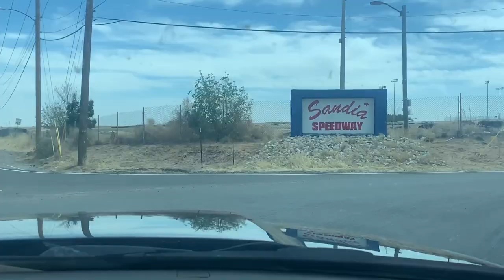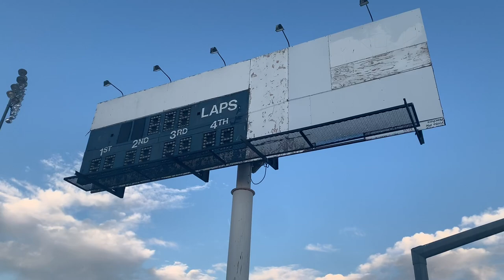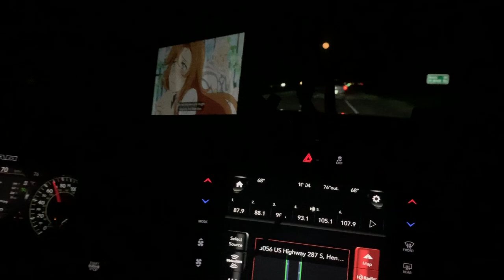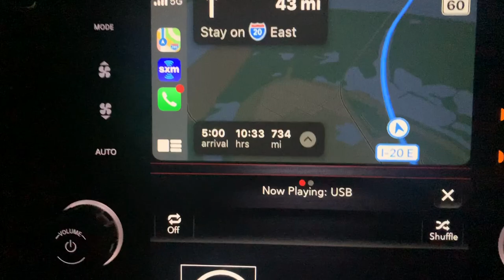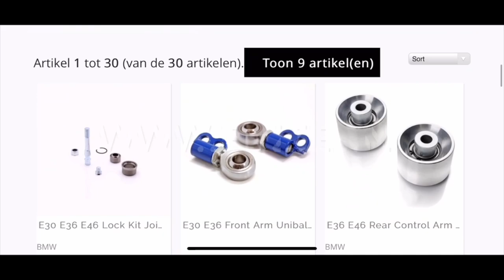Road To Formula Drift Ep5 : Corvette C6 First Test Drift Issues and Non Stop Drive To Florida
Testing the Formula Drift Supercharged Corvette C6 is super important before competition. We run into some issues with the power steering and catch can setup. Can we solve our issues before Orlando competition starts?

We make our way to New Mexico to shake down the Drift Corvette at Sandia Speedway, thanks to my friend Dan Brockett.  These turn out to be valuable laps but time is running out! Straight shot driving from NM to FL !

Dealer for
Wisefab
Feal Suspension
NASCAR gearboxes
Quick Change Custom Differentials
Seems Legit Garage
Fuelab Fuel Systems